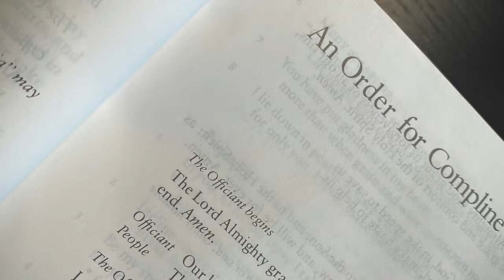Friday night compline